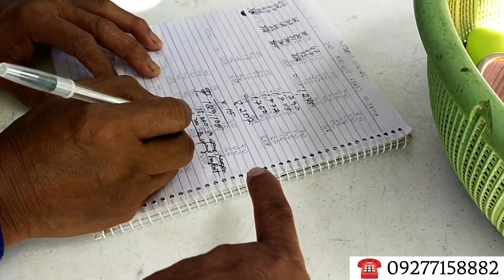BINAHANG MAIS ANGAT PARIN ANG ANI, SA TULONG NG CHC AGRITECH! HAPPY SI SIR ISAGANI!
𝗠𝗮𝘆 𝗙𝗔𝗥𝗠𝗜𝗡𝗚, 𝗣𝗜𝗚𝗚𝗘𝗥𝗬, 𝗣𝗢𝗨𝗟𝗧𝗥𝗬, 𝗙𝗜𝗦𝗛𝗜𝗡𝗚 𝗕𝘂𝘀𝗶𝗻𝗲𝘀𝘀 𝗸𝗮𝗯𝗮? 𝗔𝗻𝗱𝗶𝘁𝗼 𝗻𝗮𝗵 𝗮𝗻𝗴 𝗖𝗛𝗖 𝗔𝗚𝗥𝗜𝗧𝗘𝗖𝗛 𝗝𝗮𝗽𝗮𝗻𝗲𝘀𝗲 𝗢𝗿𝗴𝗮𝗻𝗶𝗰 𝗧𝗲𝗰𝗵𝗻𝗼𝗹𝗼𝗴𝘆!

1.) FARMERS FRIEND🌿🌾🌵🌹🌴🌽🍆🥕🥦🍌
Benefits:
✅ Replaces the use of Inorganic & chemical fertilizers, increasing organic harvests.
*Best for Vegetable, Rice, FruitTrees  Flowers, Ornaments, etc

2.) AQUALIFE🦐🦀 🐟🐠
Benefits:
✅ Water conditioner, increase the oxygen level.
* Best for: fish (tilapia, bangus, etc.), shrimp, crabs, aquarium fishes (goldfish, aruana, etc.)

3.) CHC AGRITECH ACTIVATOR
Benefits: ♻️
✅  Helps eliminate foul odors at dumpsites & garbage bins.
* Best for dumpsites, garbage bins, polluted bodies of water rehabilitation, disinfection, composting agent & biodigester.

4.) MAXIGROW🍇🍈🍍🍅🍋🍇☘️🌱
🌿 IMPROVES the number, size, and flavor quality of the harvest.
💯% Natural. Organically Certified!
Your Complete Organic Solutions!
✅Bureau of Agriculture and Fisheries registered
✅DA and FPA accredited
✅Tested and Certified by Nat'l Institute of Molecular Biology and Biotechnology(University of the Philippines)

5.) PROBIOTICS🦆🐦🥚🐖🐕🐂🐃🦃🐓🐔🐇
Benefits:
✅ extends the egg-laying period
✅  Egg becomes thicker, bigger, & more yield.

CHC AGRITECH ORGANIC JAPAN TECHNOLOGY